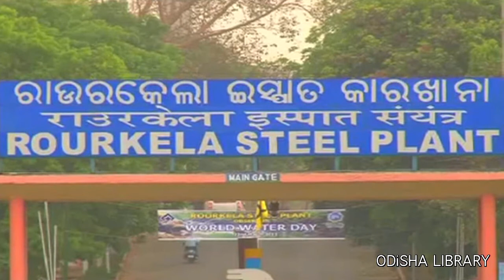Rourkela Steel Plant || Sundargarh